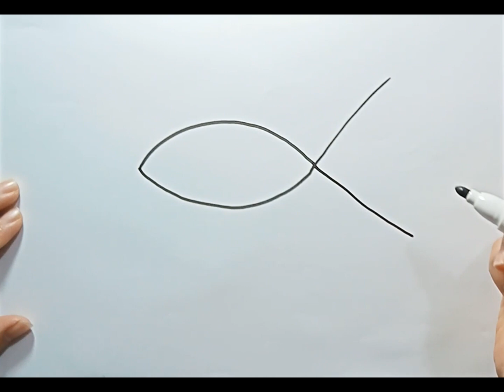Hướng dẫn vẽ Con Cá đơn giản (Simple Fish Drawing)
Hướng dẫn vẽ và tô màu con cá đơn giản cho bé.